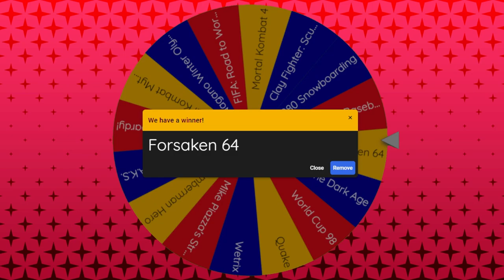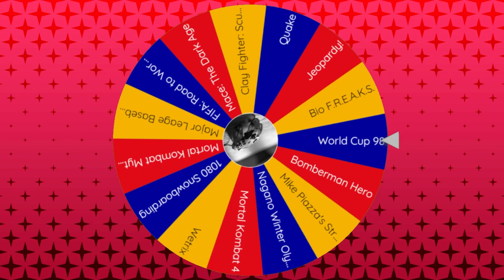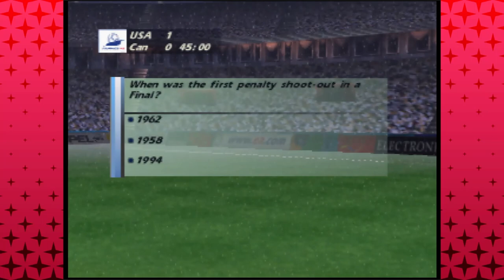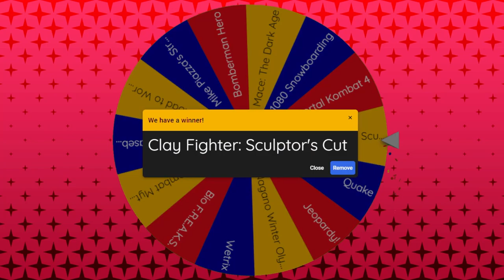Forsaken 64, World Cup 98 & Clay Fighter Sculptor's Cut │ N64 (Episode 20) │ RETRO ROULETTE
The future is forsaken... or it's just a fully-rotatable strange first-person shooter game.  Also played are another mind-numbing soccer game and the REAL Clay Fighter game we should've got.

00:00 - Intro
01:26 - Forsaken 64
15:14 - World Cup 98
28:33 - ClayFighter Scupltor's Cut